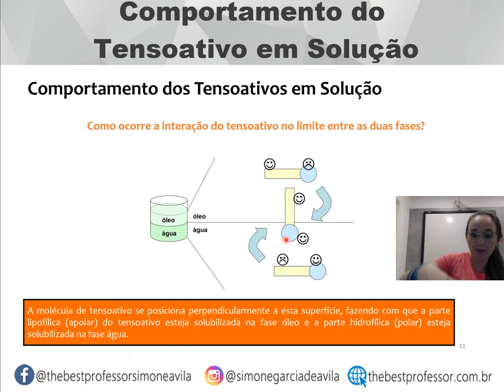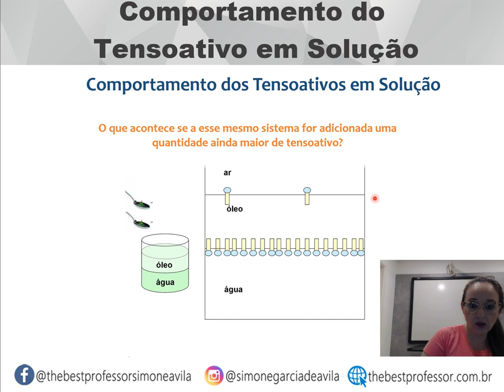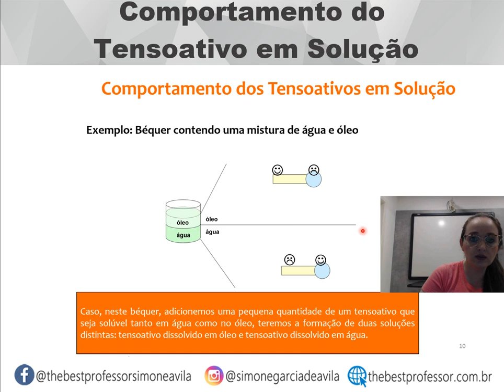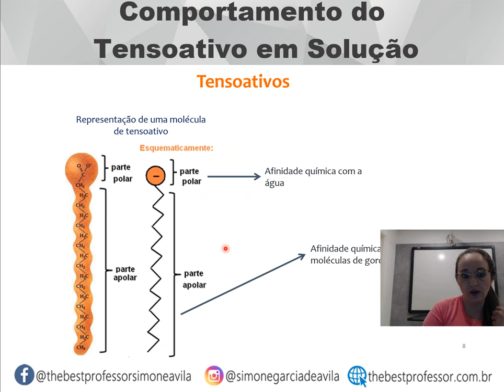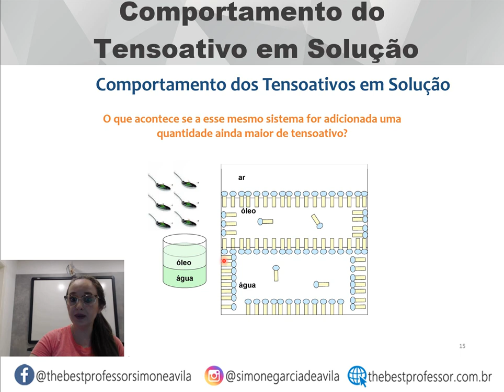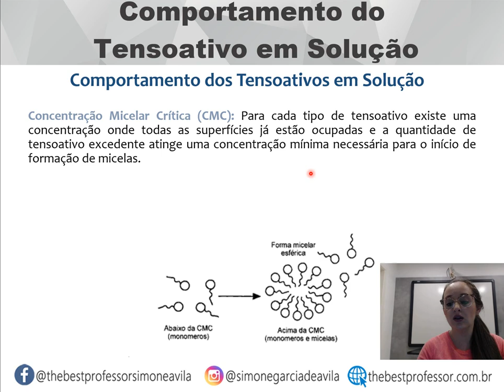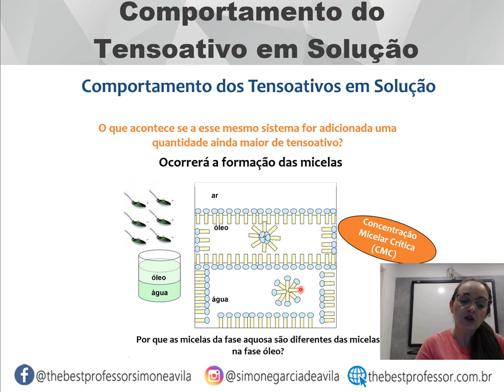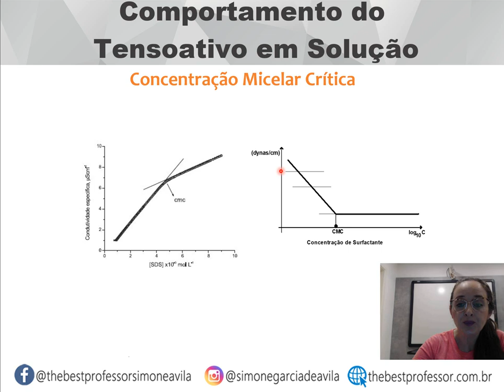Tensoativo: Como ocorre a formação de micelas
Bem-vindo ao nosso Canal de Química para Universitários! Neste vídeo empolgante, vamos explorar o incrível mundo dos tensoativos e como eles impactam a tensão superficial de líquidos. Descubra como essas moléculas especiais têm a capacidade única de reduzir a tensão superficial de líquidos, permitindo que eles se espalhem e se misturem de forma mais eficiente. Vamos desvendar os princípios químicos por trás dessa ação, analisando como os tensoativos interagem com as moléculas na superfície do líquido, criando um ambiente propício para a formação de bolhas, espumas e outros efeitos surpreendentes. Se você é apaixonado por ciência e busca entender melhor o comportamento dos líquidos, não perca esta oportunidade de aprofundar seus conhecimentos em Química!